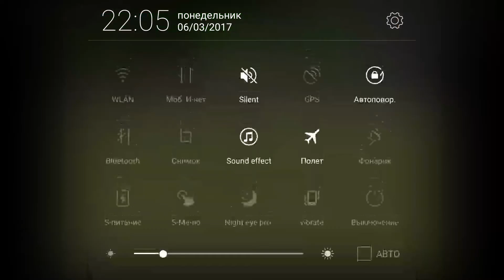Driver 2 - Survival in Rio